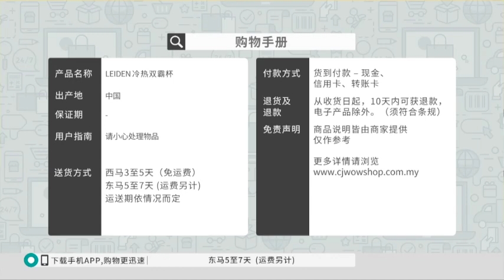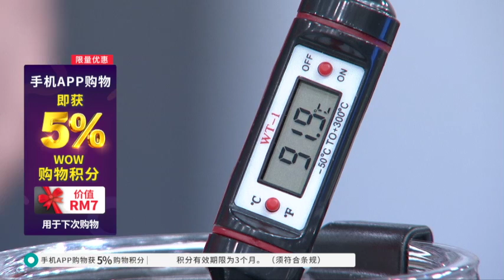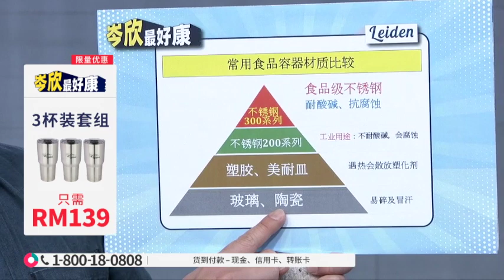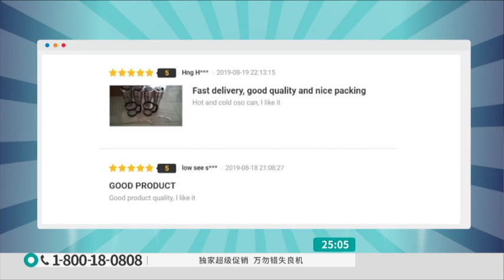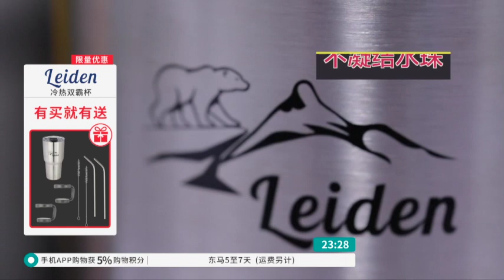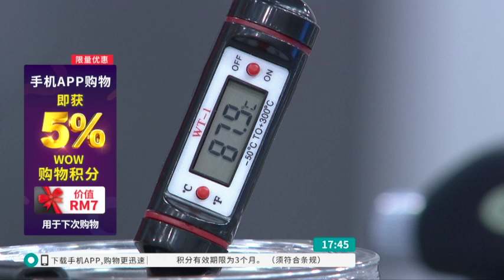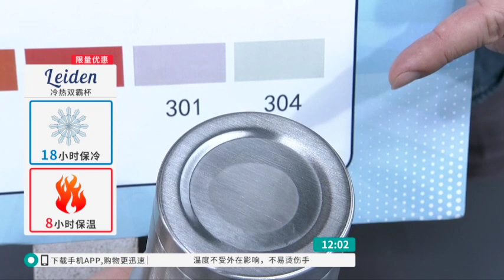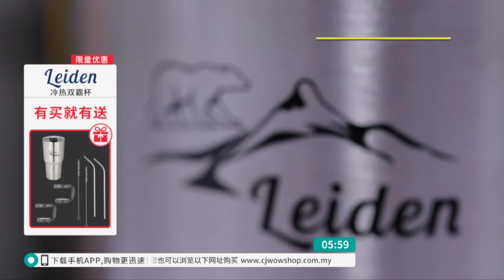CHI LEIDEN JUMCO ISULATED TUMBLER / 8TV / P5370 / 1 FEB 2020